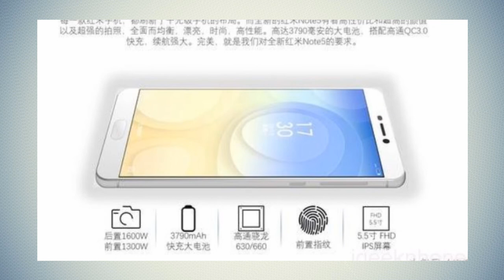Xiaomi Redmi Note 5 - новый ИНСАЙД gadget x